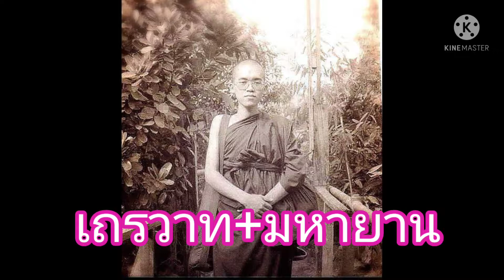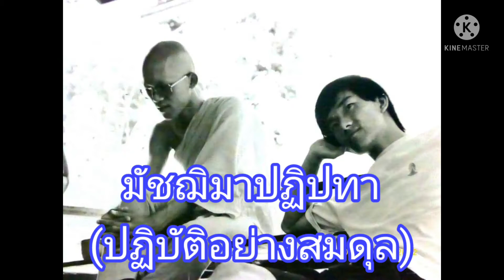💐วิจัย..พุทธ3มิติ💙ลึก-กว้าง-สมดุล😋อ.เดิมแท้(สรุปเสนอป.เอก..)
มุมมองของอ.เดิมแท้ ชาวหินฟ้า..ที่ใช้ชีวิตปฏิบัติธรรมทั้งพุทธเถรวาทและมหายานมาตลอดชีวิตกว่า60ปี..ผ่านการสังเคราะห์กลั่นกรองออกมาเป็นประสบการณ์ที่ท้าทายให้สามารถร่วมคิดค้นหาเพื่อเข้าถึงสมดุล-มัชฌิมาปฏิปทาของแต่ละคน